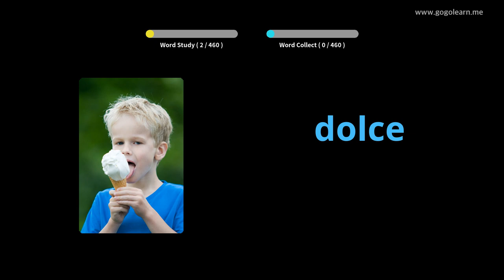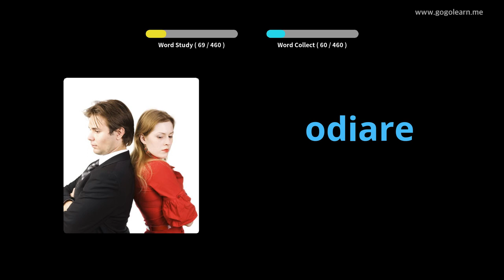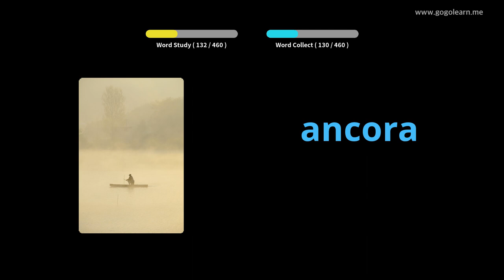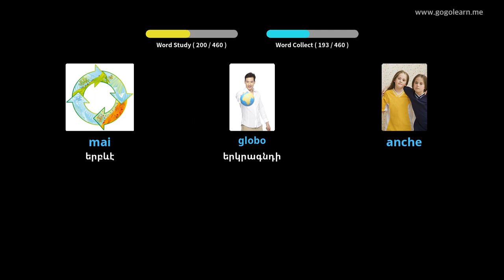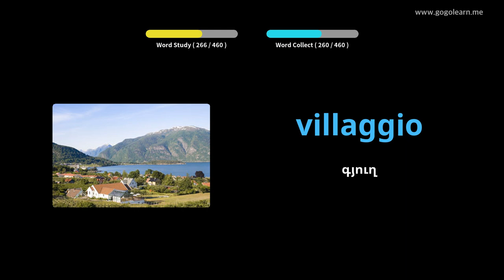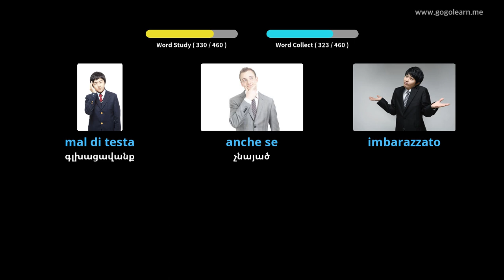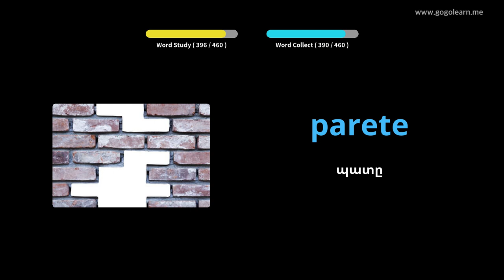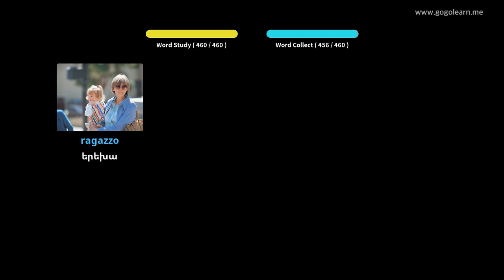Իտալերեն բառապաշարի հիմնական դպրոց | Golearn